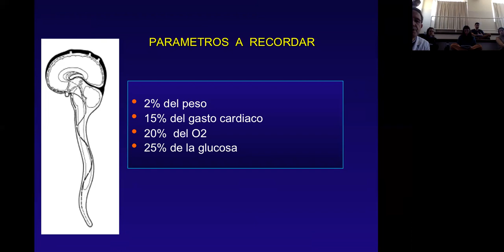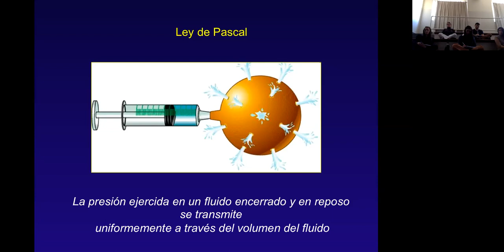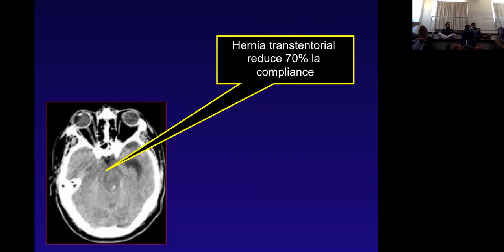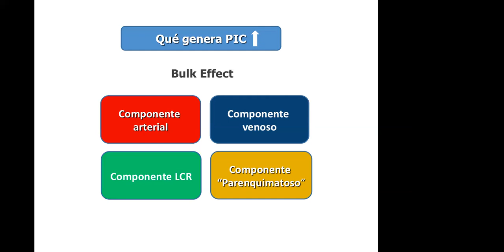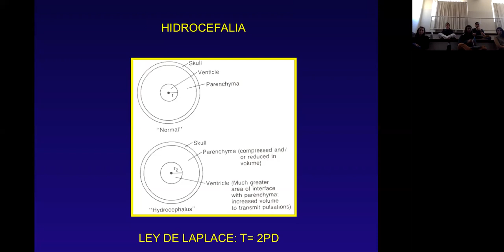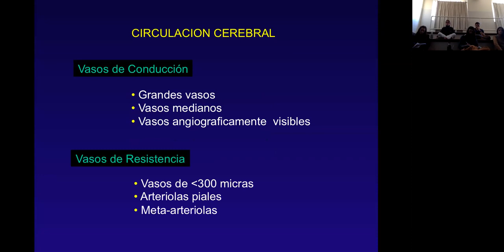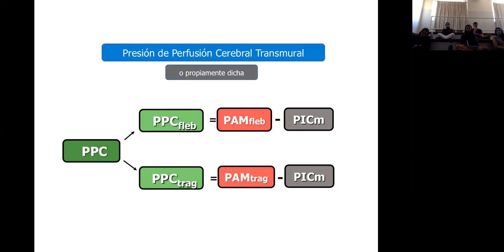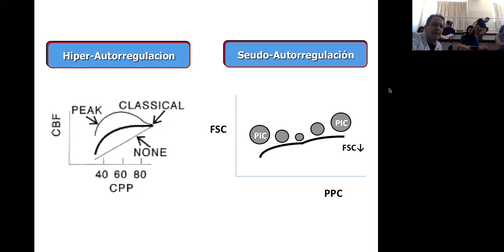Fisiología y fisiopatología intracraneana Prof Biestro